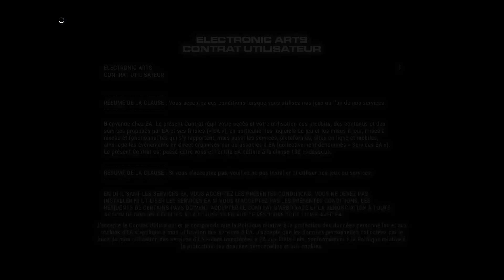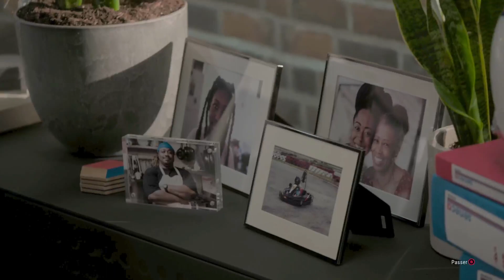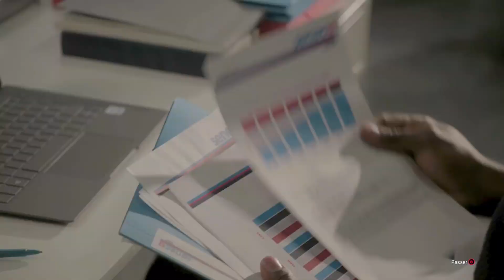GRID LEGENDS - Début du jeu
GRID LEGENDS - Début du jeu / Start of game